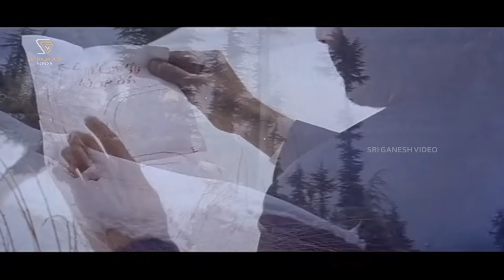Jee Jee Kya Jee - HD Video Song - Raghavendra Rajkumar - Rajesh Krishnan - V Manohar - Upendra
Swasthik Kannada Movie Song: Jee Jee - HD Video
Actor: Raghavendra Rajkumar, Vijayalakshmi, Sridurga
Singer: Rajesh Krishnan
Lyrics: Upendra
Year :1998

Swasthik – ಸ್ವಸ್ತಿಕ್1998$SGV